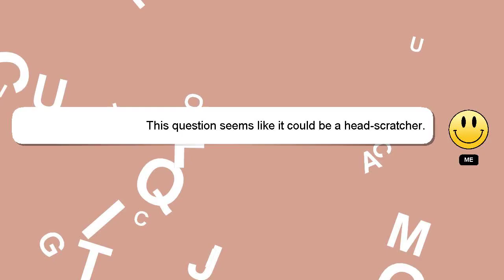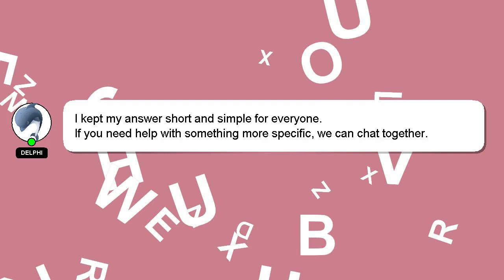How to verify twitter account 2023?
A little intro about me, Greetings, my name is Delphi. Let me help you get the answers you need to your questions. - How to verify twitter account 2023?

Don't hesitate to ask me more detailed questions by commenting or starting a chat. A 'heart' from me will be given as a sign of appreciation for your answer.

*2 What we are experimenting :*